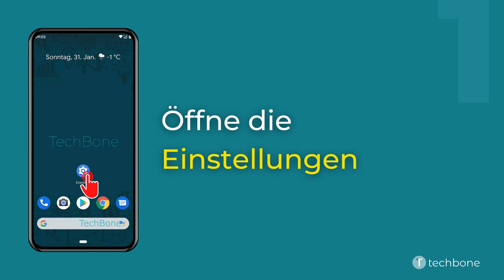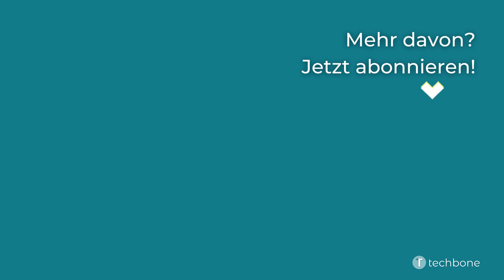Benachrichtigungston ändern [Android 11]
Du möchtest wissen, wie man auf dem Android-Smartphone den Benachrichtigungston ändern kann? Diese Anleitung zeigt dir, wie es unter Android 11 geht.

0:00 Intro
0:05 Öffne die Einstellungen
0:15 Tippe auf Ton & Vibration
0:25 Tippe auf Erweitert
0:35 Tippe auf Standard-Benachrichtigungston
0:45 Wähle einen Ordner
0:55 Wähle den gewünschten Benachrichtigungston
01:05 Bestätige mit Speichern